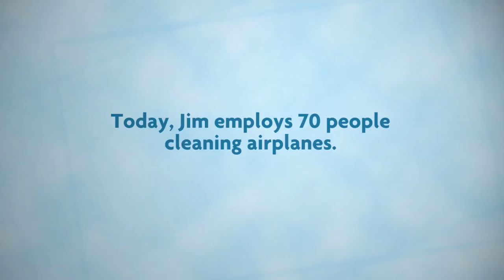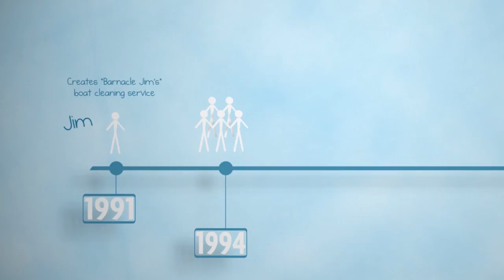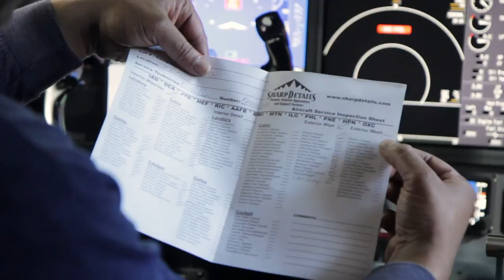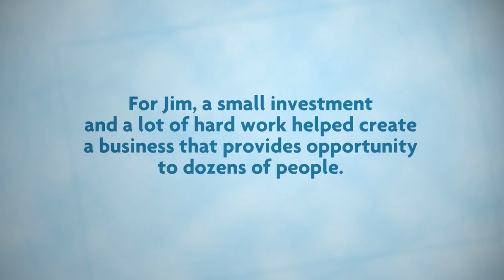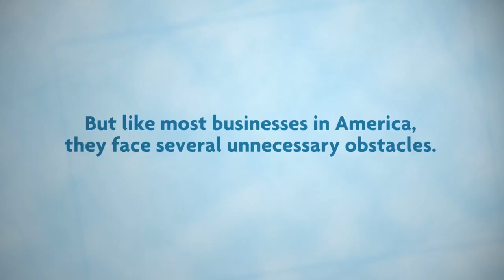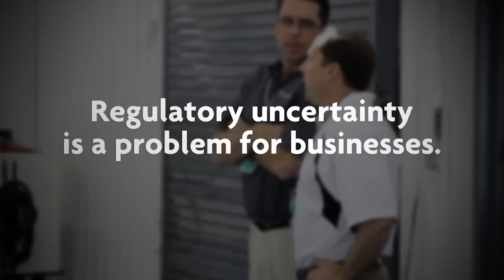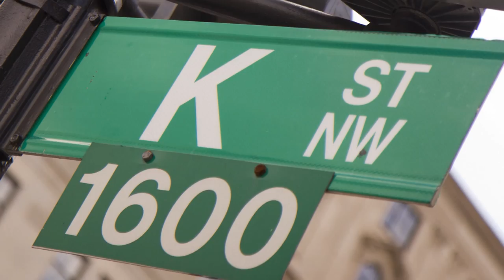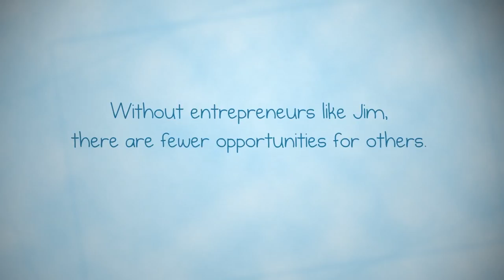Taking On Challenges How entrepreneurship drives America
Jim Garland, owner of Sharp Details and author of The Practical Guide to Exceptional Living talks about how he started his business and how Entrepreneurship Drives America